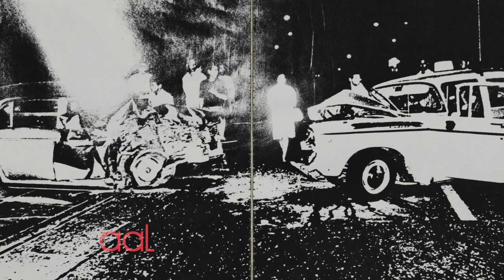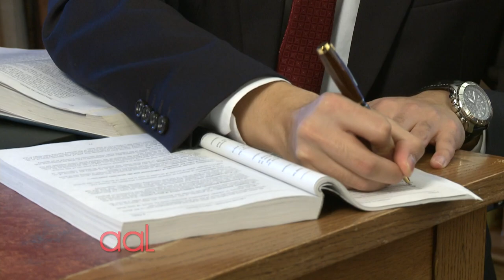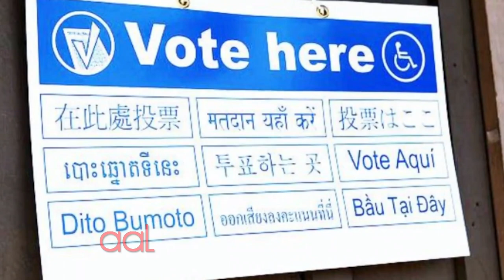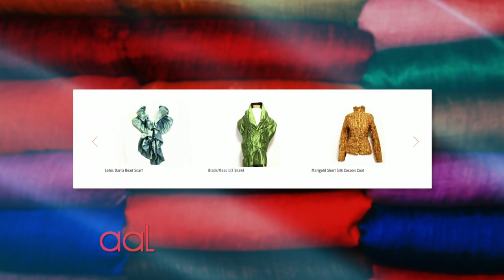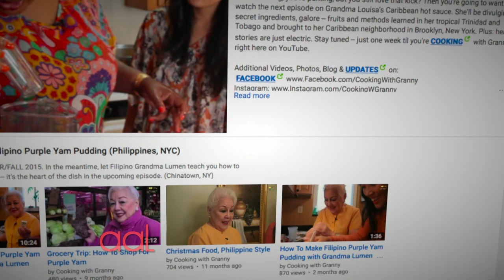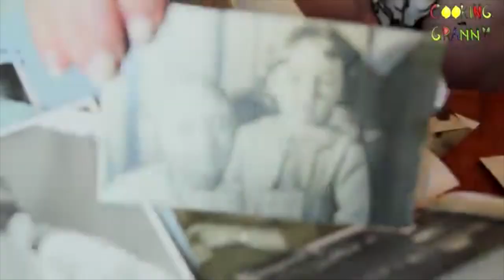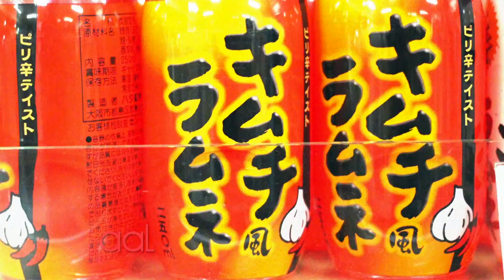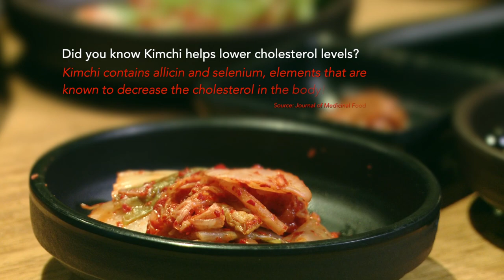January 2016 | Asian American Life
At age 24, Jonathan Wong is one of the youngest elected officials in the U.S.A.  By day, he’s serves as a councilman in Mahwah Township, New Jersey. By night he’s attending Brooklyn Law School to get his law degree. This political newcomer is inspiring youths to take action in politics.  Correspondent Paul Lin profiles this impressive politician who’s making a difference in NJ.

Art is art, fashion is fashion but contemporary artist Richard Tsao proves they can exist together. He’s best known for his line of fashion featured at the New York Metropolitan Opera and Asia Society museum store. You can even find many of New York’s opera singers wearing his fashion line. Reporter Kyung Yoon spends a day at his showroom and learns more about his creative process.

Caroline Shin’s web series “Cooking With Granny” shares the secrets behind treasured family recipes.  Host Ernabel Demillo spends a day with Shin and Filipino grandma chef Lumen Castaneda whipping up a favorite Filipino holiday dessert.

Asian fushion cuisine is more popular then ever, and one Venezuelan chef won over the taste buds of Korean food critics with her Latin-Asian cuisine. Host Ernabel Demillo profiles Chef Marjorie Silva and her innovative cuisine.

Now that winter’s here, it’s time for Kimchi, a staple Korean food that’s served 3 times a day. So how did this traditional spicy pickled cabbage become all the rage with foodies? Minnie Roh has the answers and highlights the new foodie trends, as well as traditional methods of preparing this favorite dish.

(Taped: 01-01-16)